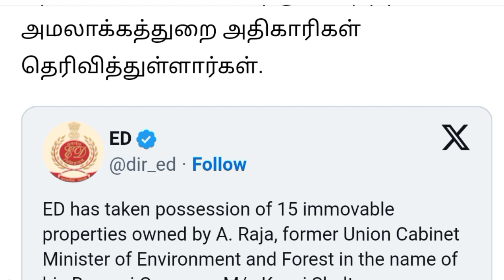ஆ.ராசா சொத்துக்கள் முடக்கம் அமலாக்கத்துறை அதிரடி அதிர்ச்சியில் திமுக அடுத்த அடி, bjp vs dmk, ED raid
2024 தேர்தலில் திமுக கூட்டணி அமோகவெற்றி கருத்துக்கணிப்பு வெளியீடு பாஜக ஜீரோ, bjp vs dmk, dmk vs admk